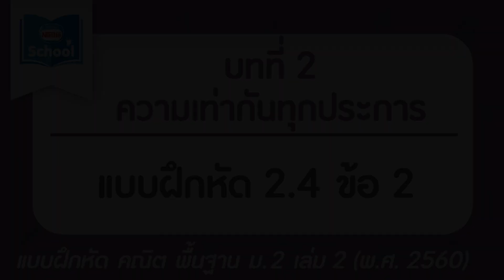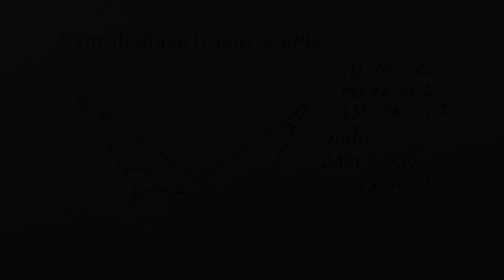คณิต พื้นฐาน ม.2 เล่ม2 (พ.ศ.2560) : แบบฝึกหัด 2.4 ข้อ 02